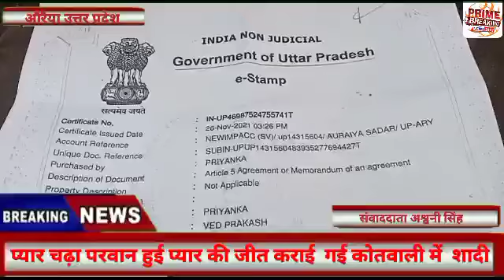प्यार चढ़ा परवान हुई प्यार की जीत कराई गई कोतवाली में शादी